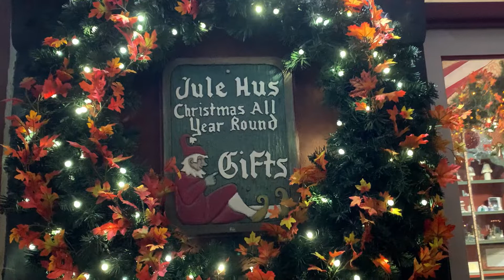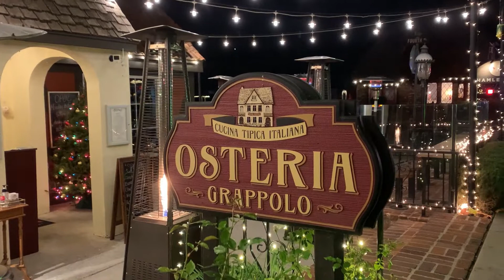Christmas lights at Solvang || California || USA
Christmas lights at Solvang Christmas lights at Solvang || California || USA || Best Christmas town in USA